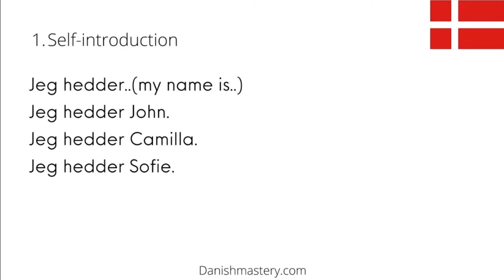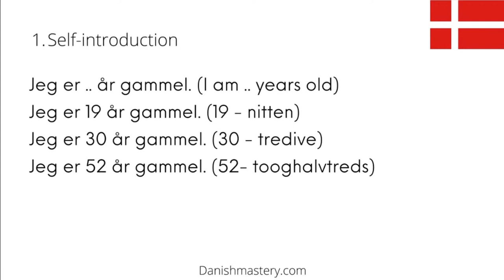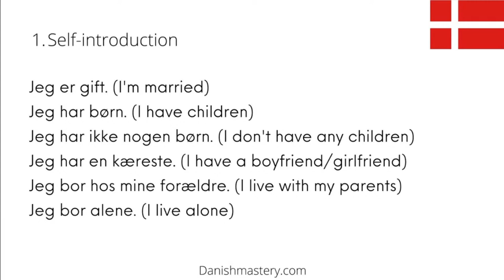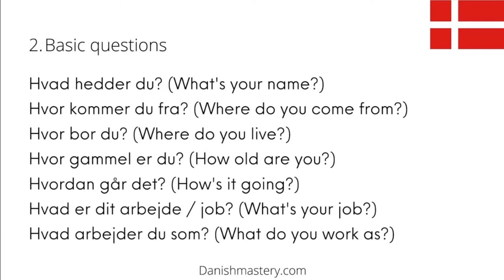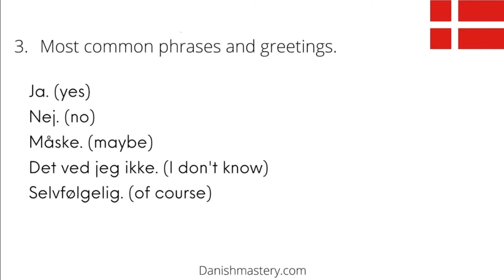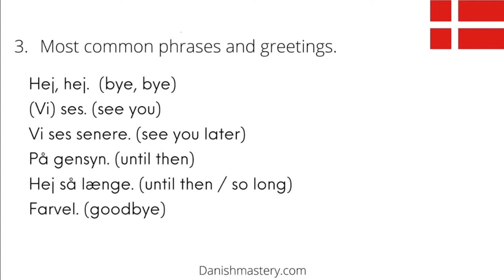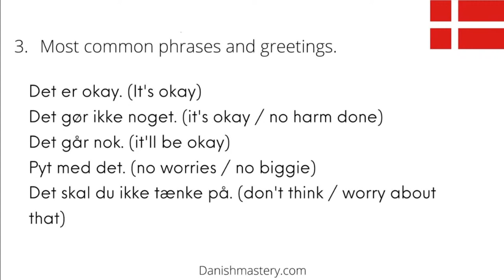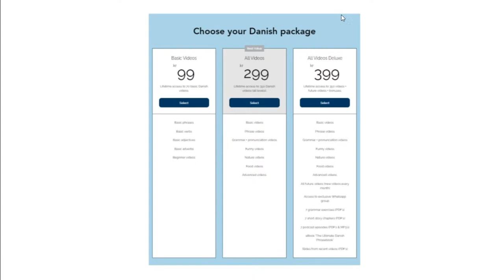Basic Danish: Self-introduction And Basic Phrases!